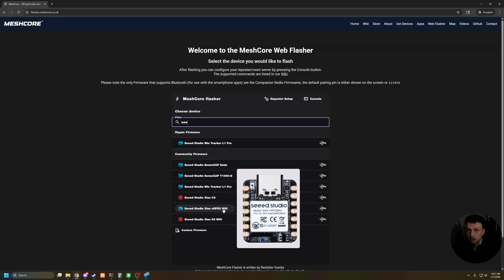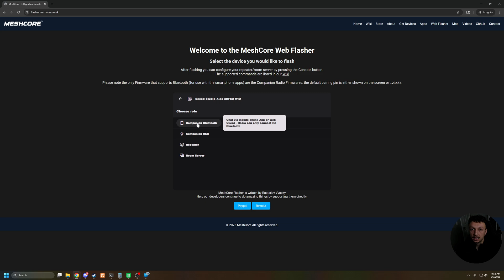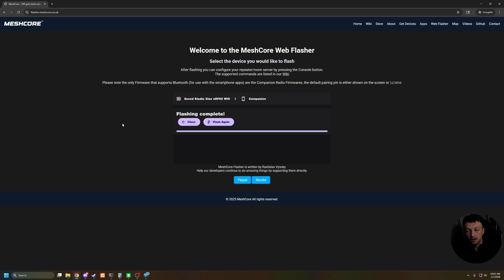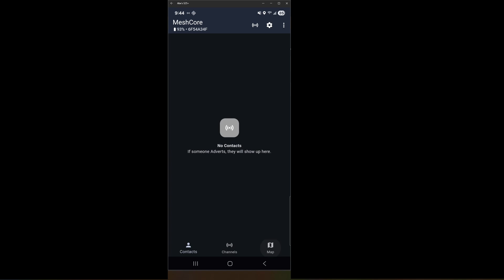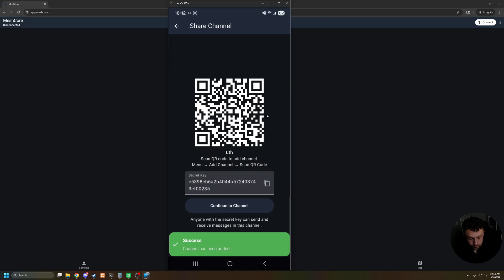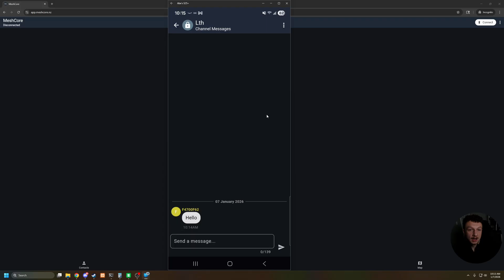How to Setup Meshcore The Ultimate Meshtastic Guide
Hey Guys, Abe here! In this video, we're discussing a crucial aspect of communication: what happens when the internet goes down? We explore solutions for effective disaster communication and emergency preparedness, focusing on off-grid comms. This includes looking into communication devices like ham radio to ensure decentralized communication even in challenging situations.

You can pickup the same device for just 14 dollars!

Timestamps: